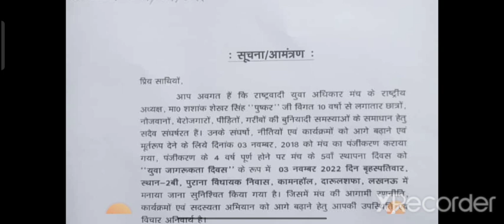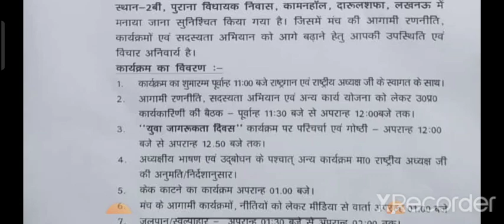UPSSSC पिकप भवन/VDO, मंडी परिषद, AgTa, Forest, ASO, Boring, Combined,अनुदेशक, X Ray,फार्मा../upsssc